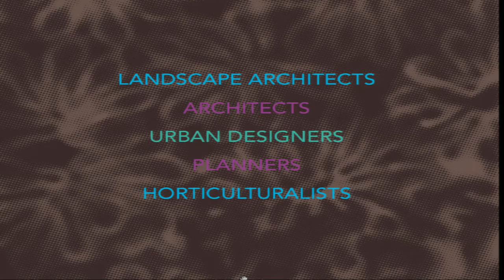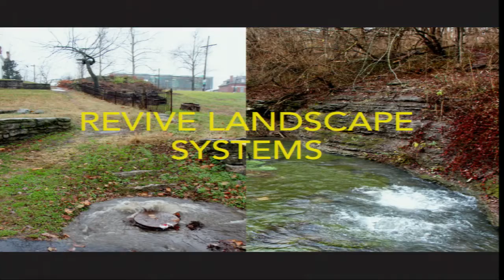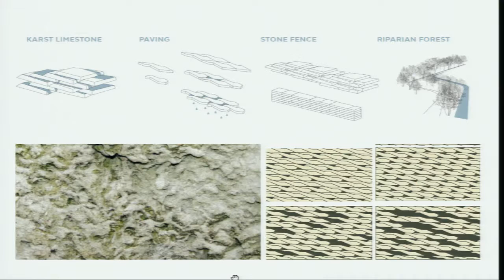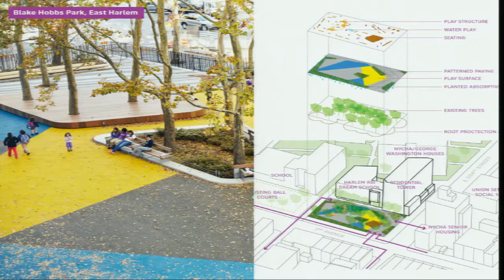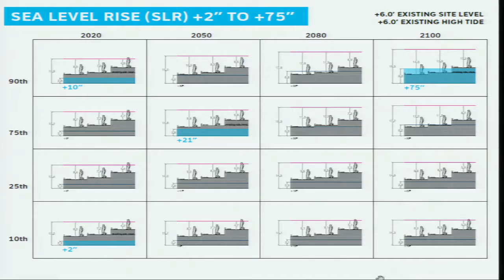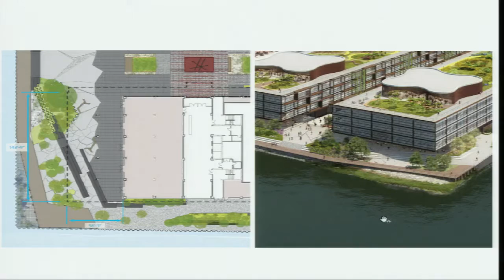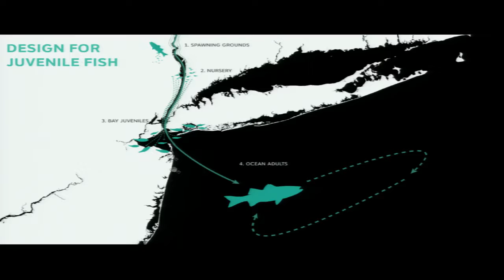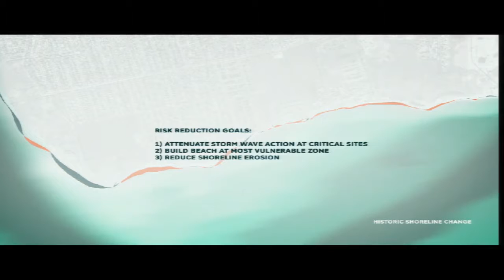Geneva Wirth Gives Hyde Lecture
The College of Architecture's Geneva Wirth, design principal of SCAPE Landscape Architecture, is the next Hyde speaker giving a lecture entitled "Toward an Urban Ecology."